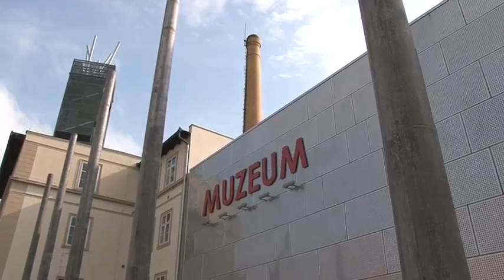Události ve Všeni v roce 2010 - ukázka.flv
Několik záběrů ze "Souhrnu událostí ve Všeni v roce 2010". Pro obec je pořizována celoroční videookronika.